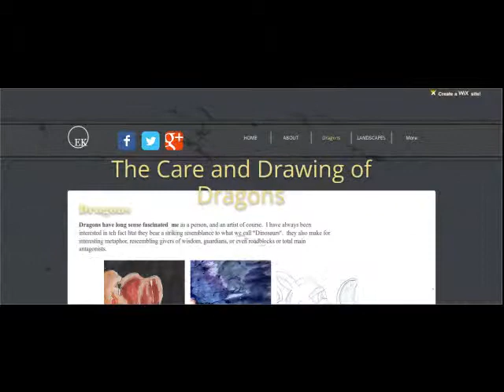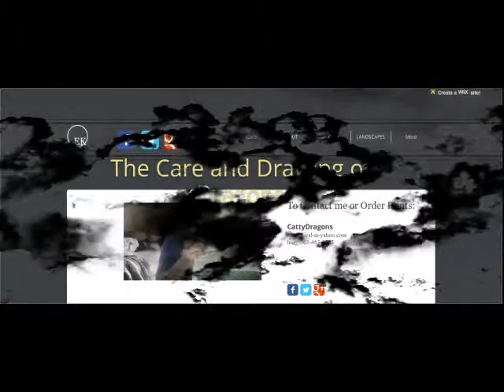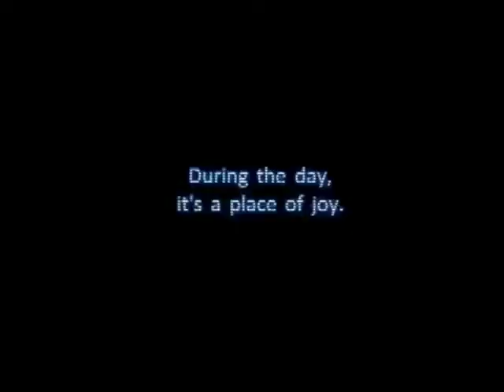Wix Site info and FNAF Fan-Movie Idea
Having finished my website for selling art and such, I move on to talking about  film making and FNAF.  I also discuss what I do as a day job.